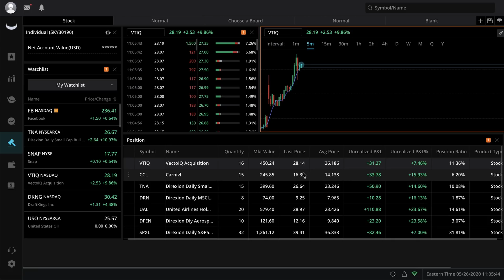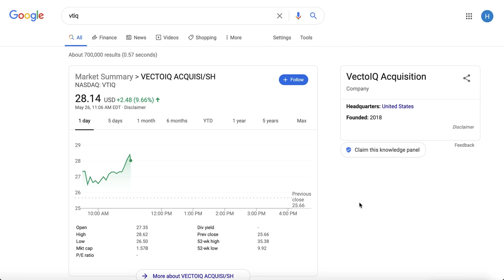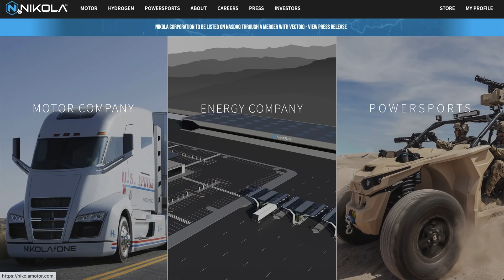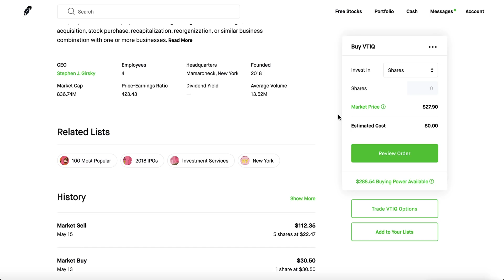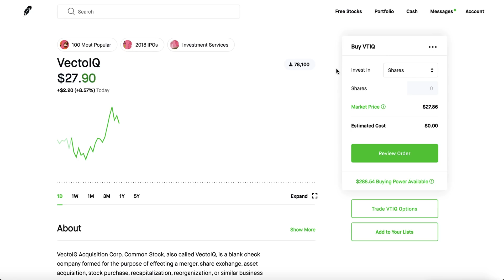Why I Bought More VTIQ Stock Today - Robinhood Investing